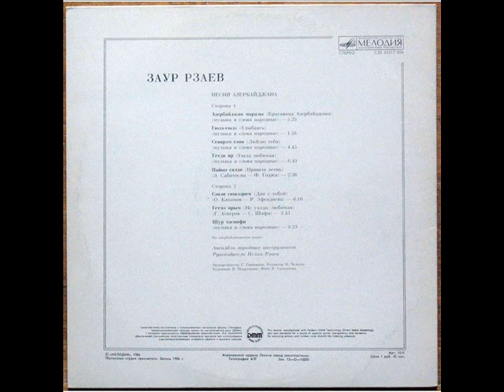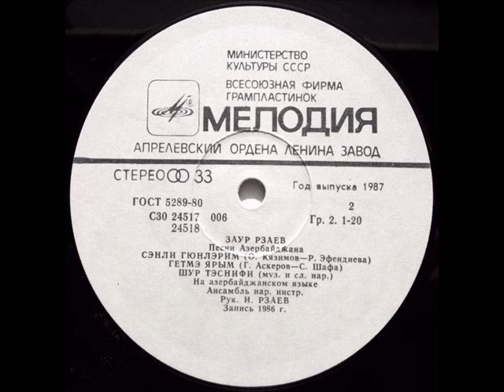OXUYUR ZAUR RZAYEV-AZERBAYCAN MAHNILARI LP (MELODIYA 1987)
Заур РЗАЕВ
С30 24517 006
1987, дата записи: 1986 г.
Ансамбль нар. инстр., рук. Ислам Рзаев

1.AZERBAYCAN MARALI
2.GULE-GULE
3.SEVIREM SENI
4.GETDI YAR
XALQ MAHNILARI
5.PAYIZ GELDI (R.EHMEDZADE-E.SABITOGLU)
6.O SENLI GUNLERIM (R.EFENDIYEVA-O.KAZIMI)
7.GETME YARIM (S.SHEFA-Q.ESGEROV)
8.SHUR TESNIFI (XALQ)